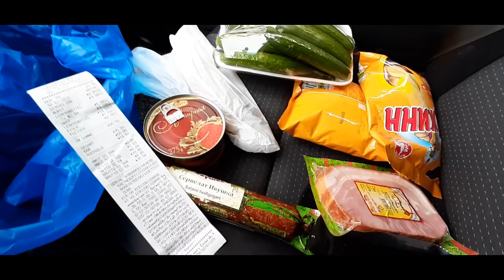| В поисках красной икры, русский магазин.